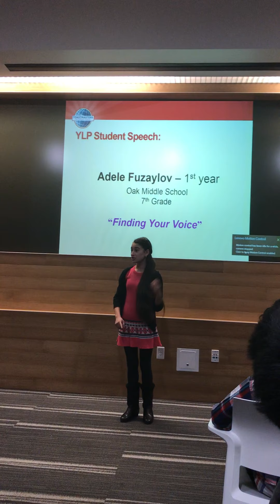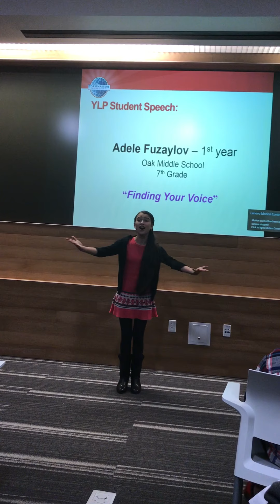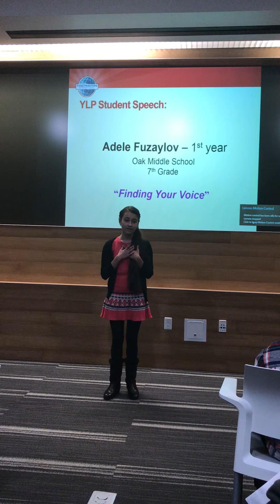"Finding Your Voice" by Adele